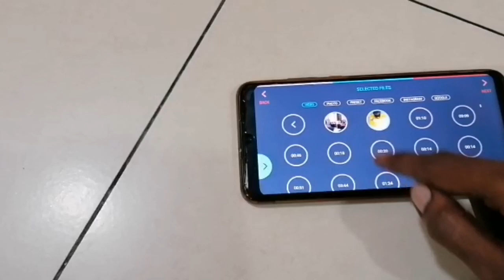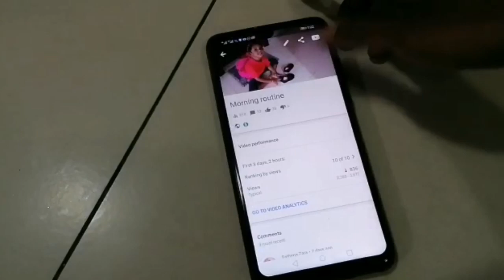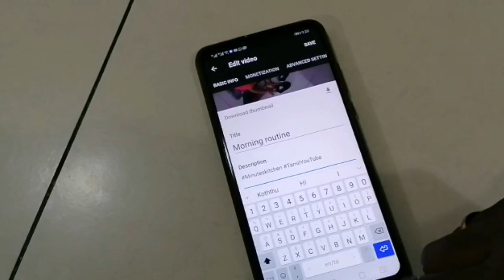நான் video எ‌ப்படி எடுப்பேன்/எப்படி எடிட் பன்னனும்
HI friends welcome Minutes Kitchen
Part 1..youtube questions answer